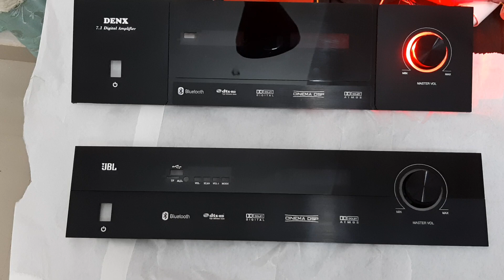Amplifier pannel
DENX AUDIO SOLUTION